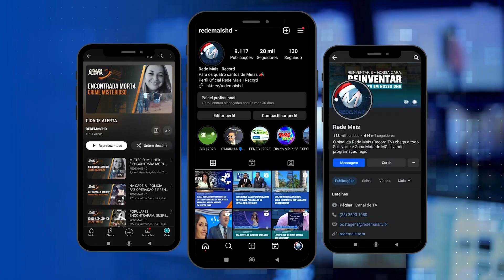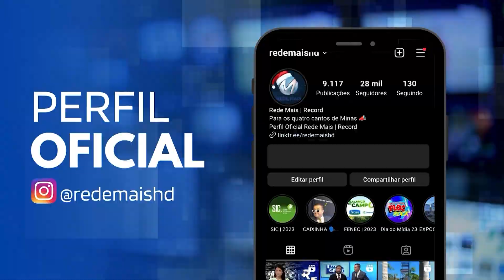FALSA FIANÇA: EX-ADVOGADO USAVA NOME DE DELEGADA PARA EXIGIR DINHEIRO DE UMA FAMÍLIA EM JUIZ DE FORA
Um ex-advogado, de 49 anos, foi preso em flagrante pela Polícia Militar tentando subornar uma família em Juiz de Fora, na Zona da Mata. Conforme a investigação, o suspeito teria pedido dinheiro para uma família em nome de uma delegada, alegando que a quantia pedida era para pagamento de uma fiança. Só que a fiança já tinha sido paga no dia em que o flagrante foi feito. Segundo a investigação, ele se aproveitou da inocência da família para exigir mais dinheiro. Durante a abordagem da PM, esse ex-advogado, que atuava com a carteira da OAB cancelada, ainda agrediu fisicamente uma sargento da PM. Um segundo advogado, de 39 anos, também é investigado.